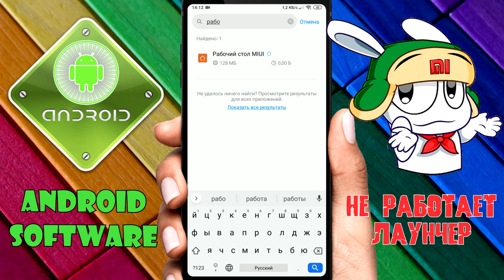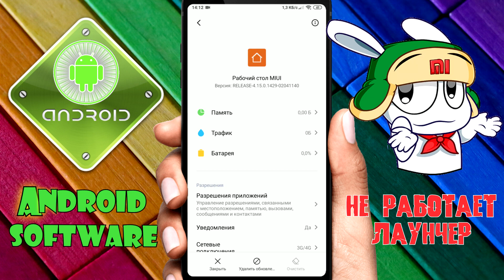Приложение «Рабочий стол MIUI» не отвечает \ В работе приложения "Рабочий стол" произошла ошибка